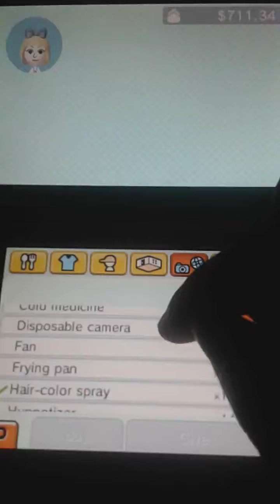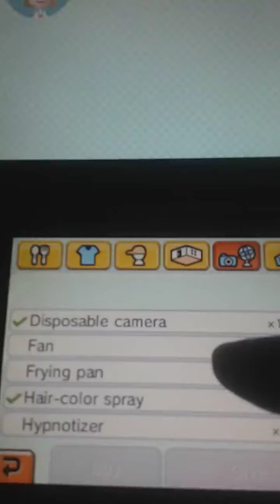Tomodachi friends: s1 ep 6 trying to become famous on "tik tok" as "humans" be like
😀 which emoji is your favorite? 🐰🐇